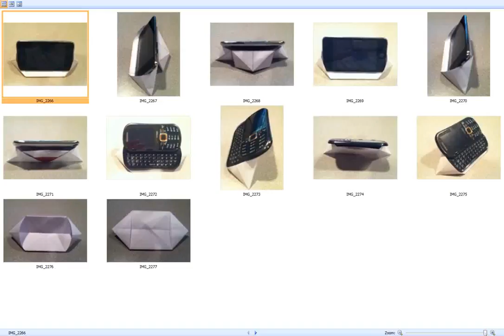Versatile Stand 3 - A Prototype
This stand can be used in many ways - hence the name.  It can be used for portrait and landscape mode, it can be used for one or two mobile units, and with very minor changes this stand can dress a different look for a few days in a row.  It is relatively easy to make this stand.